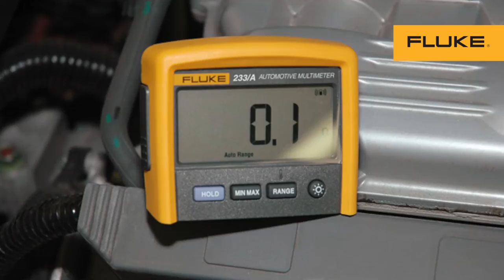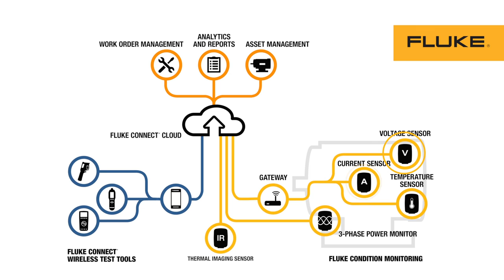Fluke Maintenance Management System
In this video, learn how Fluke Connect® can help you reduce downtime, maximize equipment lifespan and maintenance team productivity.

Condition monitoring software connects your entire industrial world, delivering data from assets on the other side of the facility or in remote locations to employees. Fluke Connect™ software automatically aggregates asset measurements from more than 80 Fluke™ tools and sensors to the cloud, where teams can always access data. When you put data in the palm of your worker’s hands, they have all the information they need to make critical decisions. With Fluke Connect®, you can:

• Take live readings of energized circuits and operational equipment
• Trend and monitor intermittent problems
• Securely store measurements by asset in the cloud
• Eliminate transcription errors, clipboards, notebooks and multiple spreadsheets
• Create reports using measurement data on your smart device without heading to the office

For more information about Fluke Connect®, visit the Fluke